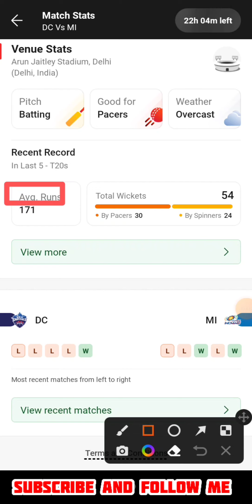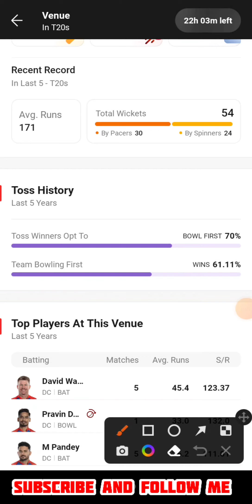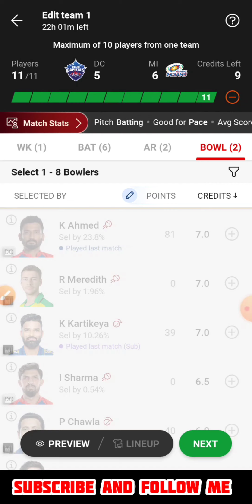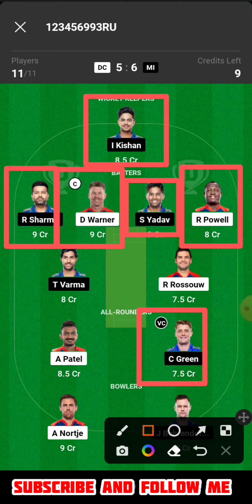Dc vs mi t20 match dream11 Team l mi vs dc dream11 prediction l gl 2 crores win free prime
🎁 (Big Loot)  VISION11 - Play Fantasy game and Win Money

Bonus 100% Usable 😍

Minimum redeem 100 RS Only Paytm // Bank 🏦

Refer Code : 👉 MONEY5167

NOTE 👉Less COMPATITION WIN BIG MONEY
 EVERY MATCH 100% BONUS USE ENTRY Invite code daloge tabhi sign up bonus 300 RS
And 20%. Share of the profit lifetimes from your friends

1 👉Telegram channel join Now 👉Technical Shiva No 1

1LIKE JARUR KARE.
bas 1LIKE.

or kuch new chahiye to comments kare,